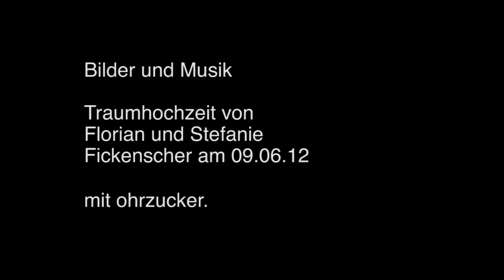Ich kenne nichts - Xavier Naidoo - ohrzucker Cover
ohrzucker. Book now -- Jetzt für Ihre Veranstaltung buchen --

So hört sich ohrzucker. am schönsten Tag im Leben an.
Gerne versüßen wir auch Ihre Hochzeit mit Ihren Lieblingsliedern.